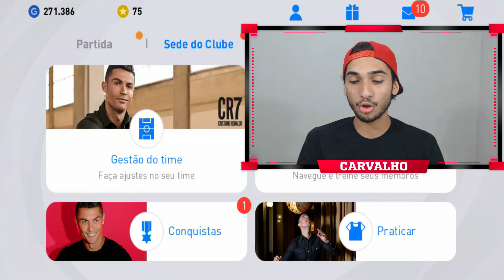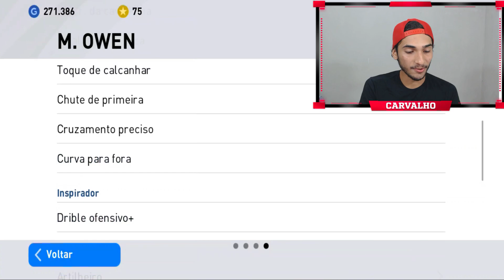A DUPLA DE VELOCISTA DO LIVERPOOL PES 2021 MOBILE